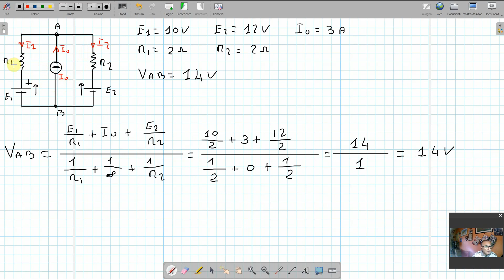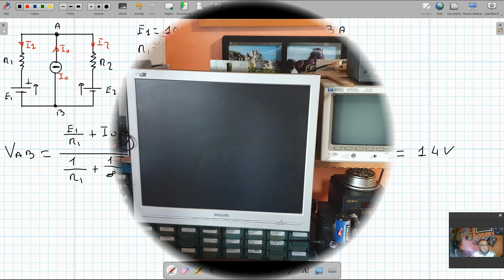APPLICAZIONE TEOREMA DI MILLMAN ESERZICIO 4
Terzo esercizio di come si applica il teorema di  Millman a un circuito elettrico lineare a rami paralleli con un generatore di corrente su un ramo